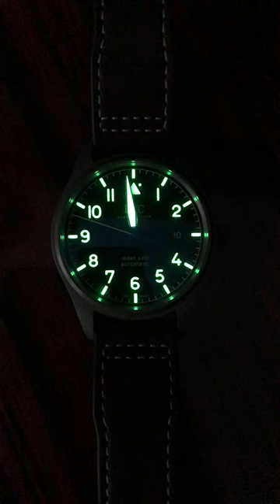365nm UV light can make swatch clear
Just find. Jaxman UV flashlight makes my IWC swatch much clear nightlight